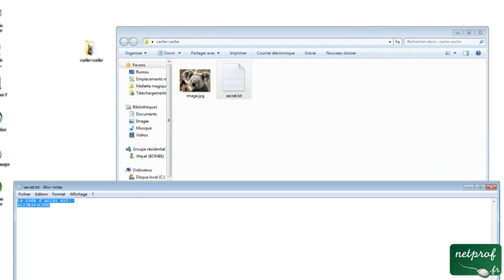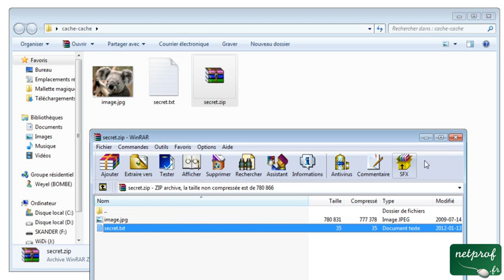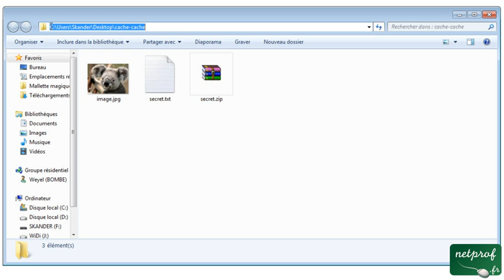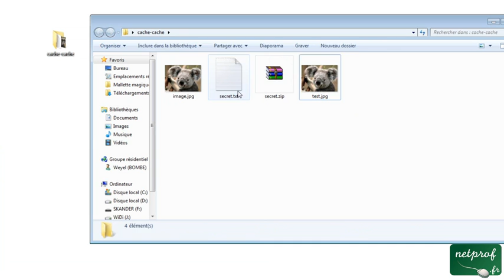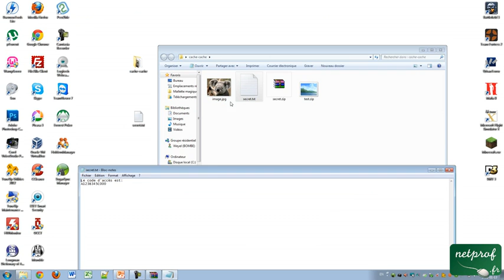Cacher un fichier dans une image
Prof : Skander